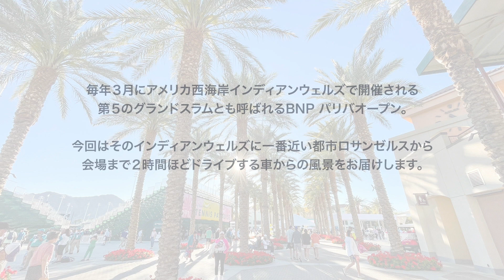BNPパリバ・インディアンウェルズ へロサンゼルスからドライブ２時間の車窓風景 ラスベガス、ビッグベア・スノーサミット、パームスプリングス、ミュージックフェスのコーチェラも同じアクセス！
毎年３月の頭に開かれるBNPパリバオープン@インディアンウェルズ 。一番近い大きな都市ロサンゼルスから車で２時間の車窓風景をお届けします。

車窓の映る Interstate 10（通称 I-10 アイテン）は西海岸のロサンゼルスから、東海岸のフロリダまでアメリカを横断しているフリーウェイです。
途中までラスベガスや、スキーリゾートのビッグベア・スノーサミット、そして避寒地で知られるパームスプリングスも同じアクセスです。
またインディアンウェルズのすぐ先はミュージックフェスで世界的に知られるコーチェラが開かれる場所でもあります。

ミュージックフェスで世界的に有名なコーチェラオフィシャルサイト

関連動画
Yoshi's Channel / 西岡良仁
【遠征Vlog】危うくインディアンウェルズに行けなくなるところでした...汗

【豪華】インディアンウェルズで会場ツアーしたらトップ選手だらけでした。

番外テニスライフ編2分 スノーボードラン at スノーサミット/ビッグベア LAから車で２時間

LA発のオリジナルテニスTシャツ
Tortoise52 （トータス・ファイブツー）日本オンラインショップ

ブログ
アメリカ・テニス日記 from ロサンゼルス・カリフォルニア